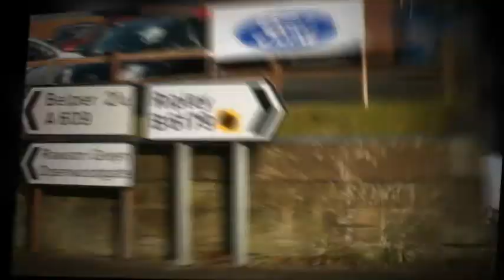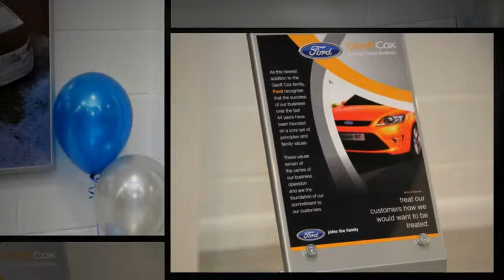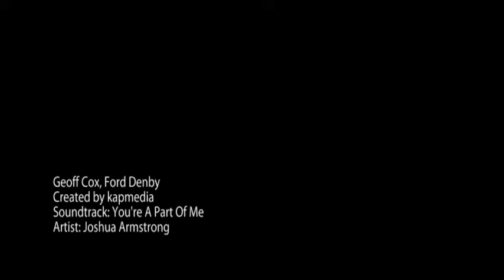Geoff Cox, Ford Denby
Ford Garage Denby,citylocal,citylocal74,